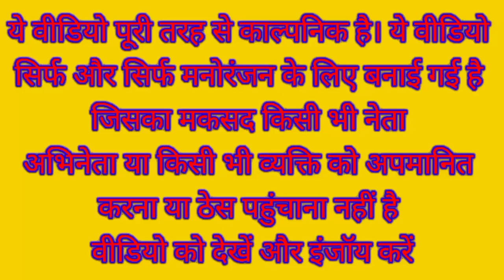मोदी जी के स्कूल में सोनिया जी ने बनाई खिचड़ी | Modi School Comedy Video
Narendra Modi Sonia Gandhi Lalu Prasad Yadav Kejriwal Akhilesh Yadav Yogi Adityanath Rahul Gandhi Funny Comedy Video

School comedy video